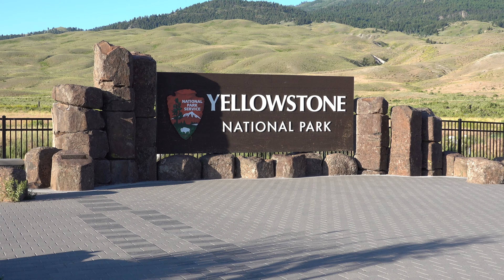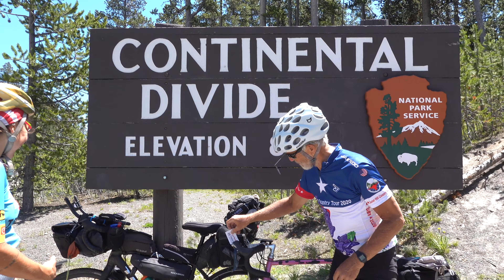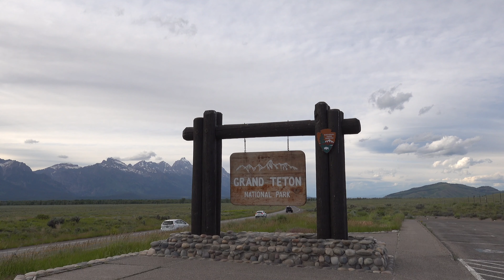YELLOWSTONE NATIONAL PARK | Grand Teton | Retirement Vlog #13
The Retirement Travelers continue their retirement travel and visit the very first US National Park, Yellowstone, along with Grand Teton National Park just to the south as they do their Wyoming travel vlog. They enter from the north through the iconic Roosevelt Arch and see an abundance of great wildlife, i.e. bison, elk and a variety of birds. They see Yellowstone Canyon, which offers scenic waterfall views and vistas. The geothermal features of Yellowstone, such as Mammoth Hot Springs, Norris Geyser Basin and Old Faithful set this place apart from all others. This incredibly unique landscape should be on everyone’s travel bucket list. The Grand Tetons rise steeply out of the valley floor and offer stunning views of the mountains, beautiful alpine lakes and great hiking. John becomes a “Junior Ranger” and they find themselves in another “pickle!”

0:00 Introduction
0:09 Roosevelt Arch North Entrance
0:18 Mammoth Hot Springs
1:03 Fountain Paint Pot Trail
1:50 Norris Geyser Basin
2:20 Emerald Spring
2:48 Steamboat Geyser
3:46 Old Faithful
5:20 Hayden Valley
5:45 Grand Canyon of the Yellowstone
6:30 Yellowstone's Edge RV Park Yellowstone River
9:04 Jackson Hole Valley
9:56 Jenny Lake